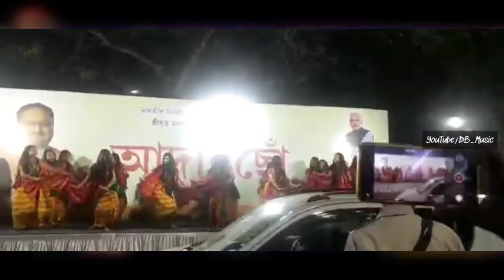Bagurumba Bodo Traditional Dance Performance| Ramfalbill Harimu Afat| In The street Of GHY Airport